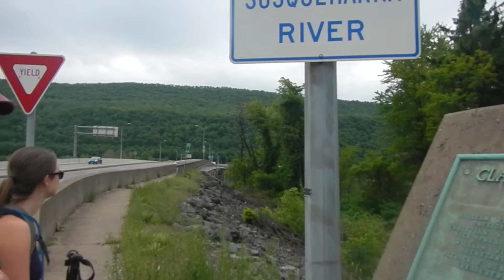Crossing the Susquehanna River with Scott and Michelle - 5/18/13